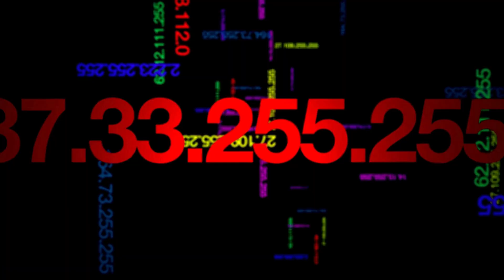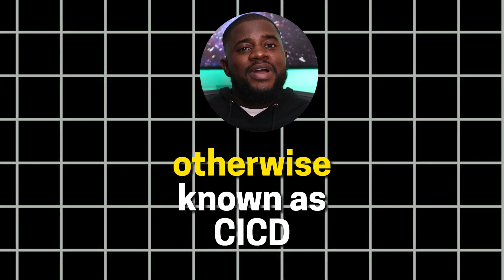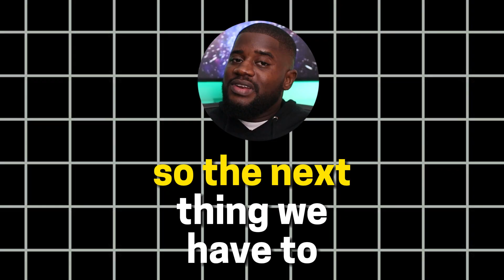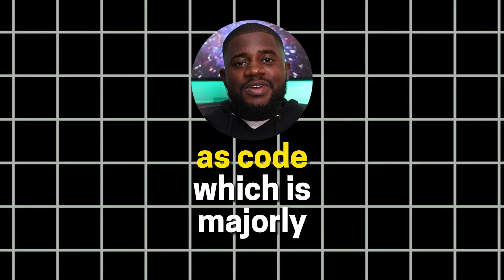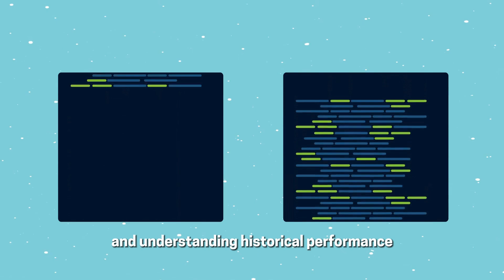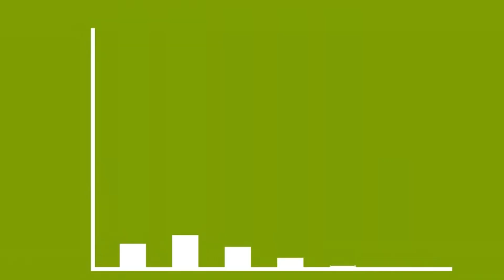DevOps ROADMAP 2024: How to Become a Successful DevOps Engineer (Complete Guide) | The DevOps Dude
This video is about embarking on your DevOps journey with our 'DevOps 2024 Essential Guide: Skills and Tools for Success'. This video provides a comprehensive roadmap to mastering essential skills and tools every DevOps engineer needs in 2024.

This guide covers everything from Agile SDLC foundations and Linux server management to advanced practices like CI/CD pipelines and DevSecOps. Enhance your technical prowess with insights on scripting, automation, cloud computing, and monitoring. Perfect for professionals looking to elevate their expertise and newcomers aiming to break into the field.

✅ TIMESTAMPS:
0:00 - Introduction to DevOps Roadmap 2024
0:28 - Agile SDLC: Building the Foundation
1:10 - Linux Server Management: The Powerhouse
1:51 - Networking: The Connectivity Backbone
2:41 - Git & Version Control: Tracking Changes
3:12 - Scripting & Automation: Efficiency at Work
3:44 - Containers & Orchestration: Streamlining Deployment
4:41 - CI/CD Pipelines: The Assembly Lines
5:21 - Cloud Computing: The External Infrastructure
6:17 - Infrastructure as Code: Blueprinting the Setup
7:18 - Monitoring & Logging: Keeping a Watchful Eye
8:28 - Service Mesh: Advanced Internal Communication
8:56 - DevSecOps: Embedding Security
9:38 - Soft Skills & Collaboration: Beyond Technical Know-How
10:29 - Conclusion and Thanks

This video is about DevOps ROADMAP 2024: How to Become a Successful DevOps Engineer (Complete Guide) But It also covers the following topics:

DevOps Roadmap 2024 Comprehensive Guide
Essential DevOps Skills For 2024
Must-Have Tools For DevOps Engineers

Video Title: DevOps ROADMAP 2024: How to Become a Successful DevOps Engineer (Complete Guide) | The DevOps Dude

✅  About The DevOps Dude:

Hello and welcome! I'm Olakunle Abiola, a DevOps engineer with a deep passion for cloud computing and the dynamic world of DevOps.

My expertise lies in a broad range of DevOps tools and practices, including Kubernetes, Docker, ArgoCD, GitLab, Jenkins, Prometheus, and Grafana. These tools have been crucial in enhancing efficiency and scalability in various projects I've worked on.

Beyond just utilizing these technologies, I am passionate about the ongoing process of learning and adaptation in the fast-paced domains of cloud computing and DevOps. I am committed to sharing knowledge and experiences, and I strongly believe in building a community where individuals of all skill levels can learn and grow.

If you're curious about DevOps, interested in cloud computing, or eager to explore the latest trends and technologies, I welcome you to join me. Let's engage in enriching conversations and progress together in this exciting journey of technological evolution!